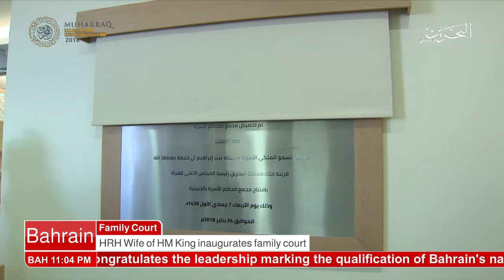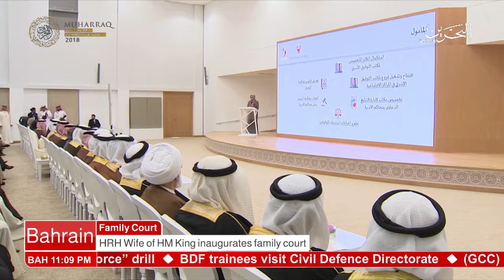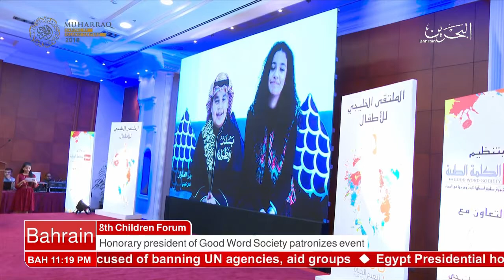البحرين : Bahrain English News Bulletins 24-01-2018